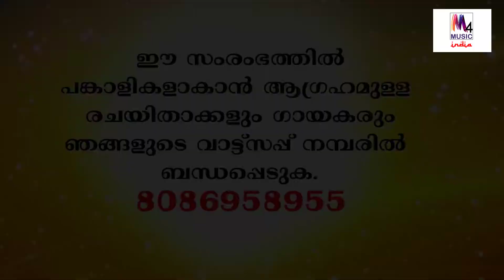New Malayalam Song | Anil Kilimanoor | Sajeev C Warrier | Salma | Lalitharagasandhya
Lyrics -- Sajeev C Warrier

Music & Orchestration -- Anil Kilimanoor

Singer -- Salma

ഞങ്ങൾ കൂടുതൽ കൂടുതൽ പുതിയ ഗാനരചയിതാക്കളെയും പുതിയ ഗായകരെയും സ്വാഗതം ചെയ്യുന്നു..

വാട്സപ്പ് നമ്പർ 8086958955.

ഞങ്ങളുടെ വിഡിയോ ഇഷ്ടമായെങ്കിൽ ചാനൽ സബ്സ്ക്രൈബ് ചെയ്യുമല്ലോ..

ഉറപ്പായും വീഡിയോ ലൈക് ചെയ്യുമല്ലോ..
കമന്റ് ചെയ്യുക,
തീർച്ചയായും ഷെയർ ചെയ്യുക...